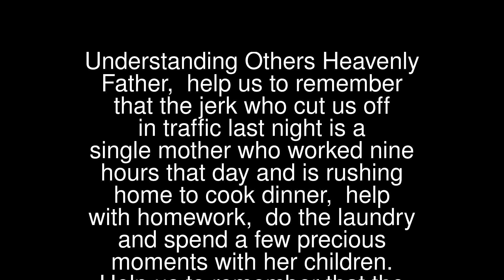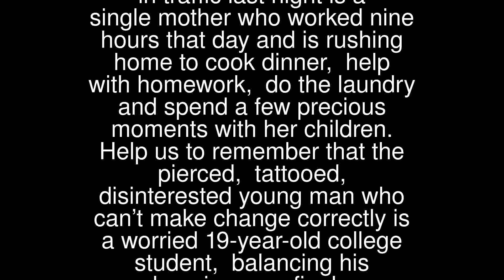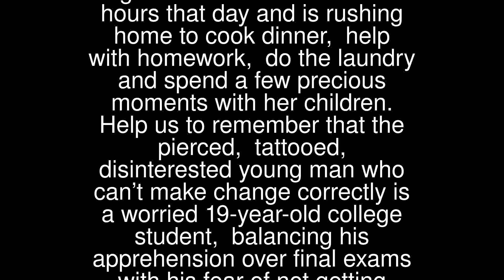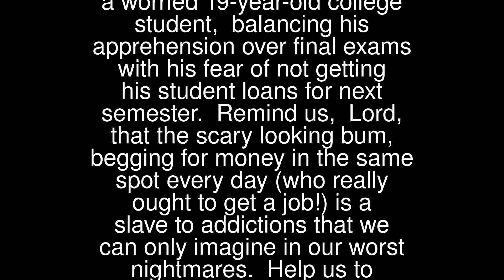Prayers - Understanding Others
Understanding Others
 Heavenly Father, help us to remember that the jerk who cut us off in traffic last night is a single mother who worked nine hours that day and is rushing home to cook dinner, help with homework, do the laundry and spend a few precious moments with her children.
 Help us to remember that the pierced, tattooed, disinterested young man who can’t make change correctly is a worried 19-year-old college student, balancing his apprehension over final exams with his fear of not getting his student loans for next semester.
 Remind us, Lord, that the scary looking bum, begging for money in the same spot every day (who really ought to get a job!) is a slave to addictions that we can only imagine in our worst nightmares.
 Help us to remember that the old couple walking annoyingly slow through the store aisles and blocking our shopping progress are savouring this moment, knowing that, based on the biopsy report she got back last week, this will be the last year that they go shopping together.
 Heavenly Father, remind us each day that, of all the gifts you give us, the greatest gift is love. It is not enough to share that love with those we hold dear. Open our hearts not just to those who are close to us, but to all humanity. Let us be slow to judge and quick to forgive, show patience, empathy and love.
 Everyone has their own story and their own problems. Unless we take the time to stop and talk to our neighbours we will never be able to understand or help them.
 This cheeky story and prayer is a wonderful example of how we can communicate with God but, yes, we must show more respect in our language and tolerance.
 Remember, our merciful God wants to be a full partner in our everyday life.